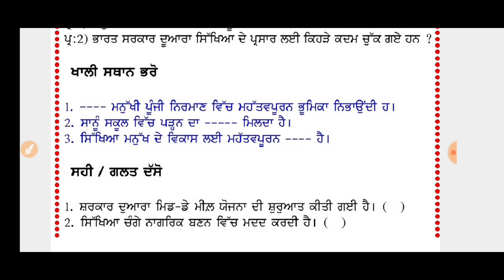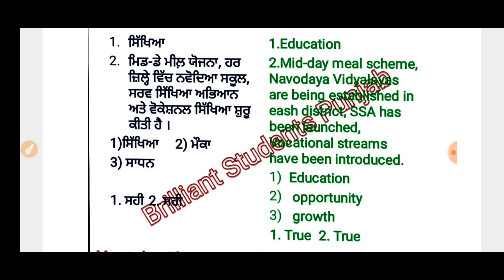CLASS-IX(Nineth) DAILY DOSE 24-07-2020 SOCIAL SCIENCE FULLY SOLVED ENGLISH AND PUNJABI MEDIUM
CLASS-6(SIXTH)

CLASS-7(SEVENTH)

CLASS-8(EIGTH)

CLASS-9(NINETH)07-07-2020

CLASS-10(MATRIC)

DOSE 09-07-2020 CLASS X (TENTH)SOCIAL SCIENCE FULLY SOLVED ENGLISH AND PUNJABI MEDIUM

CLASS-6(SIXTH)

CLASS-7(SEVENTH)

CLASS-8(EIGTH)

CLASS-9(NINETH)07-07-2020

CLASS-10(MATRIC)

DOSE 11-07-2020 CLASS VII (SEVENTH)SOCIAL SCIENCE FULLY SOLVED ENGLISH AND PUNJABI MEDIUM

CLASS-6(SIXTH)

CLASS-7(SEVENTH)

CLASS-8(EIGTH)

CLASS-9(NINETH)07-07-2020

CLASS-10(MATRIC)

CLASS-6(SIXTH)

CLASS-7(SEVENTH)

CLASS-8(EIGTH)

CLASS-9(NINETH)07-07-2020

CLASS-10(MATRIC)